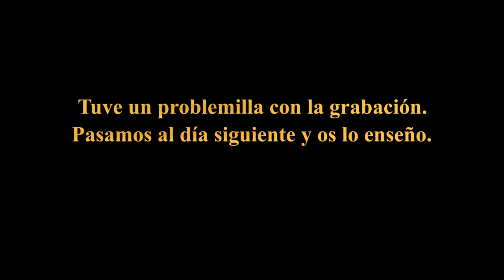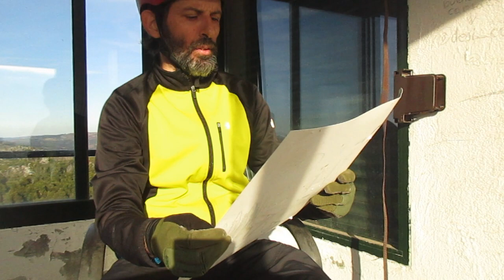🚵‍♀️ Os muestro un hornillo desmontable 🔥muy ligero dentro de una garita forestal abandonada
.▶Sigue leyendo  👇
Si quieres ayudarme lo puedes hacer GRATIS simplemente comprando lo que quieras en Amazon (no hace falta que sea lo que anuncio aquí) a través de estos enlaces:
🔥Hornillo Bushcraft Essentials Pocket
🔥Soporte cazos para hornillo de alcohol
🔥Hornillo de alcohol Esbit
💘Mi libro CAMINO Santiago de LEVANTE